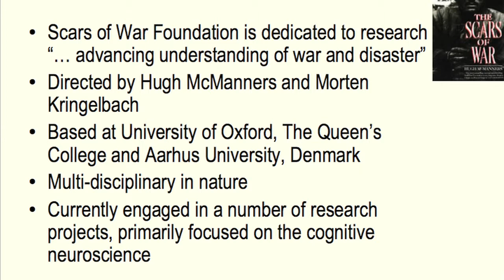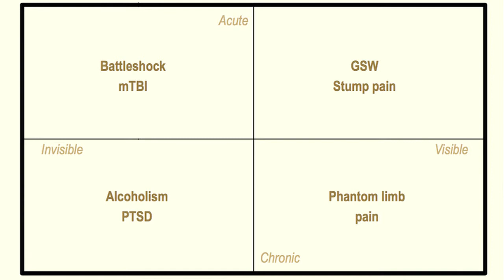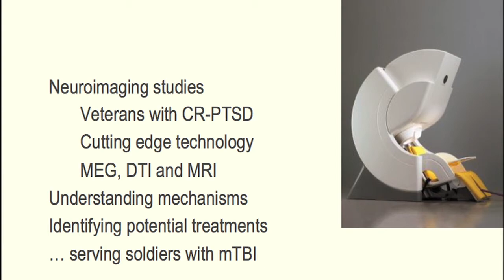Hugh McManners & Morten Kringelbach - The cognitive neuroscience of the effects of war (Part 1 of 2)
Hugh McManners & Morten Kringelbach - The cognitive neuroscience of the effects of war (Part1 of 2)

Hugh McManners and Morten Kringelbach - The cognitive neuroscience of the effects of war (Part 2 of 2)
The Mansion House, London Saturday 29 June 2013